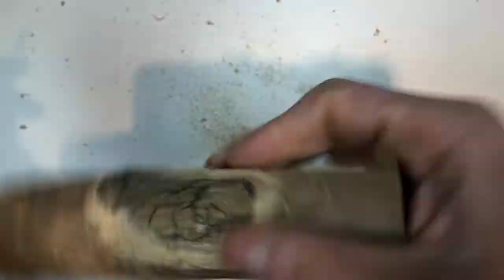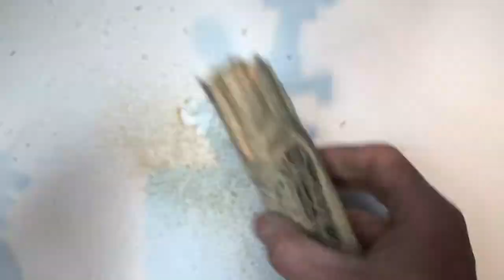Sculpture Gravure Pokémon Coconfort Sur Une Branche De Bois Dremel 4000 Acrylique